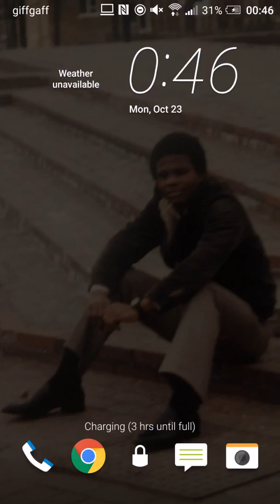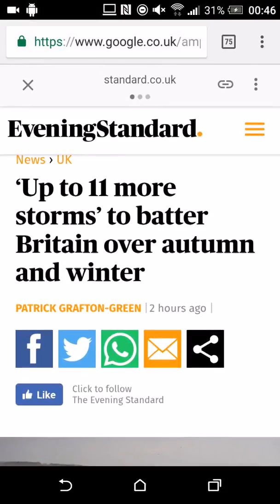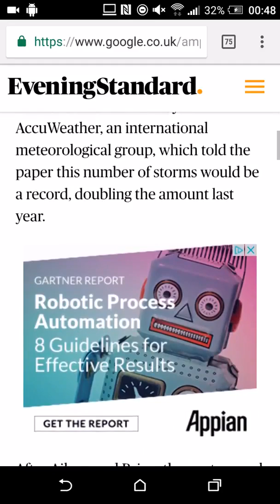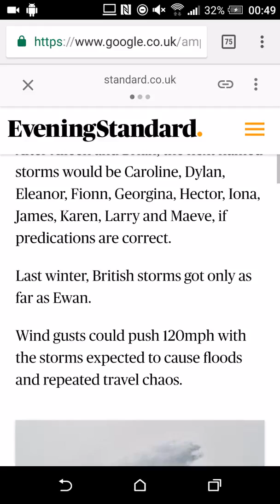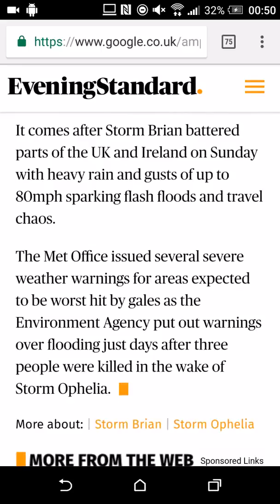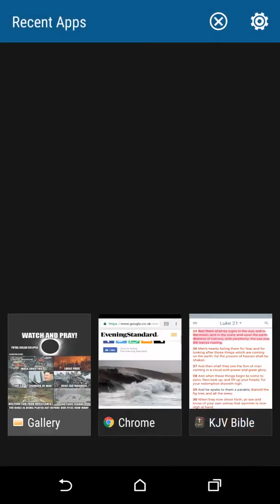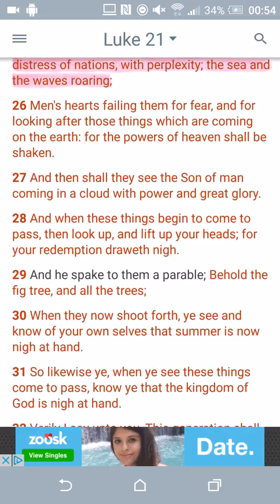News & Prophecy 11 More Storms To Batter Britain (GMS Quickening)